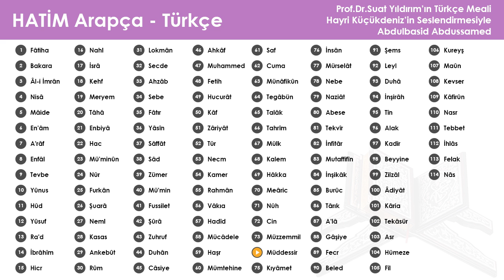074 Müddessir - Abdulbasid Abdussamed & Hayri Küçükdeniz